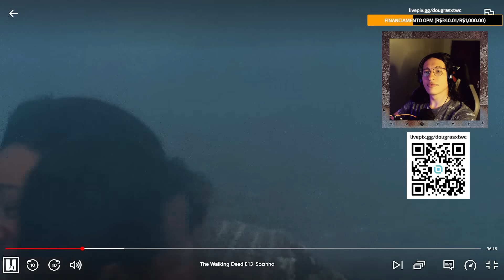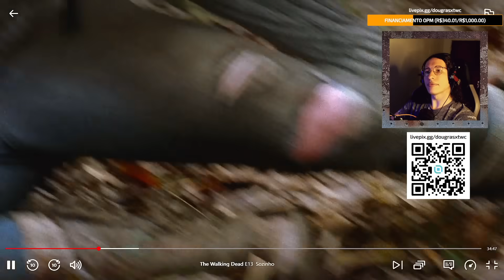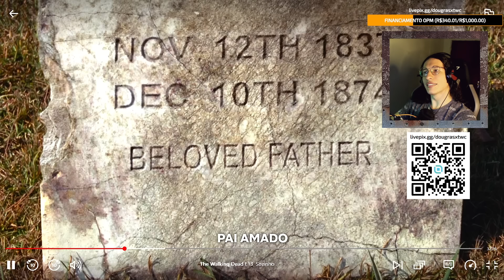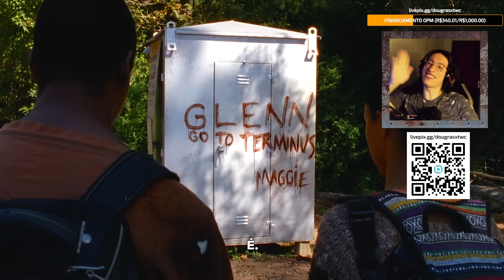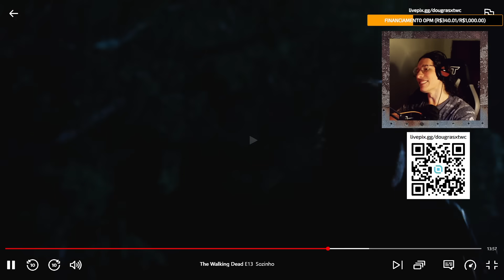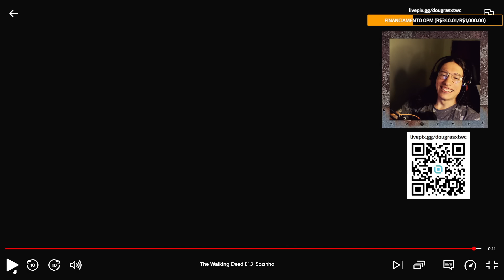A MAIOR DECEPÇÃO DO DARYL!!| REVENDO THE WALKING DEAD DO COMEÇO!! | 4X13 REACT